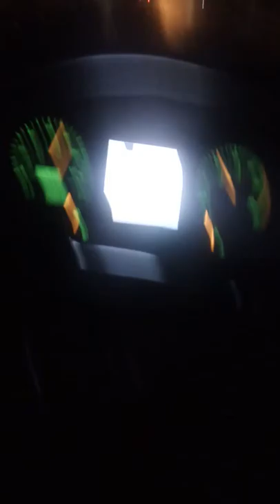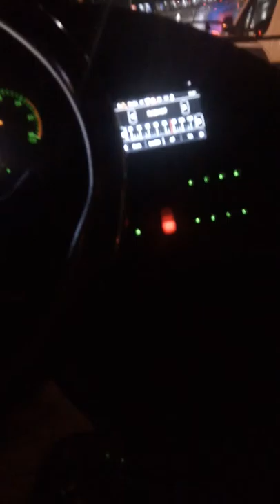Otobüs ile kongre taşıması ve vlog temsa safir plus